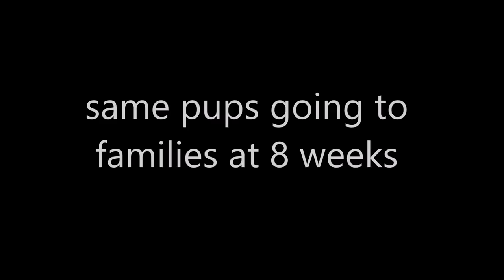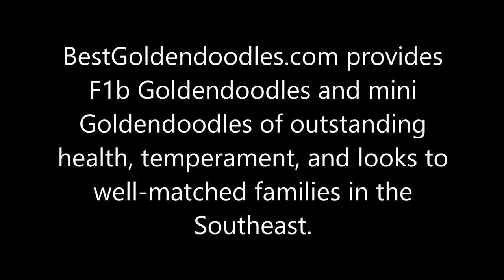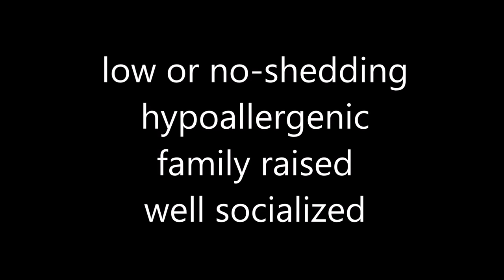Cute Puppy Pictures (BestGoldenDoodles.com)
Cute f1b Goldendoodle and Mini Goldendoodle puppy photos providing family-raised Goldendoodle puppies of outstanding health, temperament, and appearance to South Carolina (especially Charleston), North Carolina (especially Charlotte), Tennessee, Georgia, Virginia, and Florida